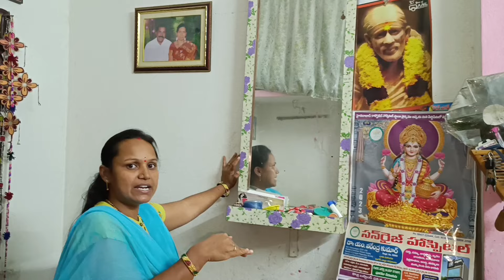అమ్మ వాళ్ళ ellu chupisthanu randi❤ kashta sukalanni e entlone 😞😊❤ e ille ma prapancham😊❤🤗